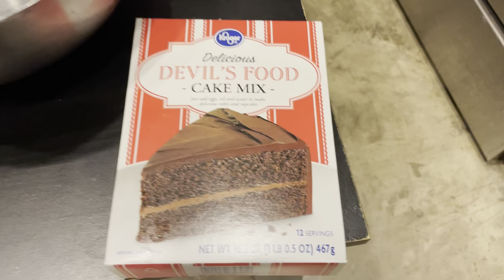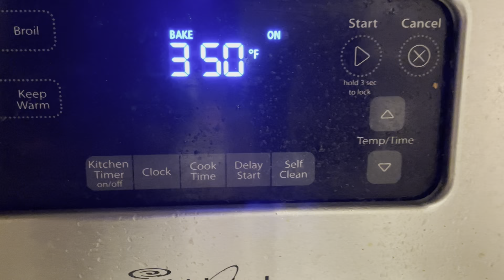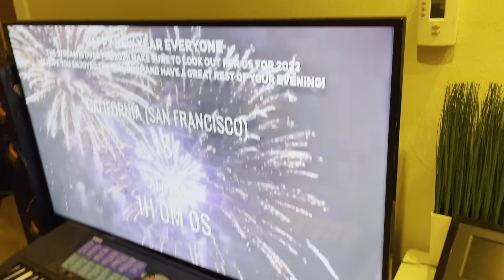Bé Xù làm bánh kem đãi cả nhà đêm giao thừa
Giao thừa đêm 2021 năm nay cả nhà mình không ngắm pháo hoa hay tổ chức cùng gia đình nữa mà tự count down ở nhà và làm bánh kem ăn mừng giao thừa 2021 với mong muốn cả nhà mạnh khỏe và dịch bệnh mau đi qua. Cách làm bánh kem socola vô cùng đơn giản và nhanh chóng tại nhà cùng bé Xù